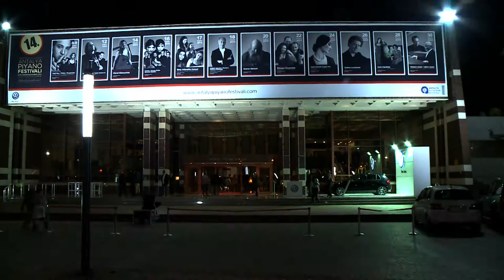14.Uluslararası Piyano Festivali - Michel Camilo & Gürer Aykal & ADSO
Dünyaca ünlü sanatçı ve grupları Antalya'da buluşturan , Antalya Büyükşehir Belediyesi'nin düzenlediği 14. Uluslararası Antalya Piyano Festivali , latin caz piyanisti Michel Camilo ve şef Gürer Aykal yönetimindeki Antalya Devlet Senfoni Orkestrası'nın muhteşem konseriyle seyircisine veda etti. Seyircinin büyük ilgi gösterdiği gecede, Camilo'nun "Piyano Konçertosu No:1 " adlı eserinin de Türkiye prömiyeri gerçekleşti. Camilo güçlü sahne performansı ve enerjisi ile izleyenleri kendisine hayran bırakırken , şef Gürer Aykal 'ın yönettiği orkestra da başarılı yorumlarıyla beğeni topladı. Gecede kısa bir konuşma yapan Antalya Büyükşehir Belediye Başkanı Prof. Mustafa Akaydın bir ay boyunca çok güzel bir etkinlik yaşadıklarının altını çizerek, festivalin sanat yönetmenliğini yapan Fazıl Say başta olmak üzere, festivale emeği geçen herkese teşekkür etti. Konser bitiminde Başkan Akaydın , Michel Camilo, şef Gürer Aykal ve Antalya Devlet Senfoni Orkestrası Müdürü İbrahim Sezer'i tebrik ederek , kendilerine plaket takdim etti. Şef Gürer Aykal ise Antalya 'da böyle bir festivale ev sahipliği yaptığı için Başkan Akaydın'a teşekkür ederek çiçek verdi ardından festivalin organizatörü Kadir Dursun'u da tebrik ederek kendisine orkestra adına bir plaket sundu. Gecenin sonunda Antalya Kültür Merkezi'nin fuayesinde kapanış kokteyli düzenlendi. Kapanışta ,önümüzdeki yıl 15'ncisi gerçekleşecek olan festivalin duyurusu da yapıldı. Festival 7-29 Kasım 2014 tarihleri arasında düzenlenecek ve Fazıl Say "Chopinsay" gecesi ile başlayacak.

Şef Aykal; " Antalya Türkiye'nin piyano başkentidir"

Gecede Ansiad'ın yılın kültür ve sanat ödülünü de verdiği Şef Gürer Aykal , festivalde yer almaktan büyük mutluluk duyduğunu ifade ederek ; " Bu festival 14 yıldır başarıyla yoluna devam ediyor. Antalya Türkiye'nin Piyano başkentidir" dedi. Geçtiğimiz günlerde Las Vegas'ta düzenlenen törenle bu yılki Latin Grammy Ödülünü kazanan ve hemen sonrasında kapanış konserini gerçekleştirmek için Türkiye'ye gelen Camilo ise izleyicilerin ilgisinin kendisini heyecanlandırdığını ve harika bir gece yaşadığını söyledi. Konserin ilk yarısında gerçekleşen prömiyerin ardından ikinci yarıda Camilo, G. Gershwin 'in "Mavi Rapsodi " eserini yorumladı. Türkiye'de ilk kez bir orkestra ile sahne alan sanatçıya bu parçada da Şef Aykal yönetimindeki orkestra eşlik etti.

Festival boyunca "Şehirde Müzik Var" dı

Antalya Büyükşehir Belediyesi'nin düzenlediği, sanat yönetmenliğini Fazıl Say'ın yaptığı festival, 8-30 Kasım tarihlerinde Volkswagen ana sponsorluğunda gerçekleşti. Festival boyunca Aziza Mustafa Zadeh , Michel Camilo, Şef Vladimir Spivakov & Moskova Virtüözleri gibi önemli isimlerin sahne aldığı konserlerin yanı sıra şehrin farklı noktalarında Fazıl Say, Meral Güneyman ve Ferhan & Ferzan Önder üç farklı halk konseri gerçekleştirdi. Öğrenciler ve sanatçıları biraraya getiren onbir atölye çalışması düzenlendi. Piyano festivalinin siparişi üzerine Muhiddin Dürrüoğlu tarafından bestelenen " Anadolu'dan Sahneler " in de dünya prömiyeri yapıldı . Fazıl Say'ın Water --Su isimli piyano konçertosu ve Michel Camilo'nun "Piyano Konçertosu No: 1" isimli eserlerinin Türkiye prömiyerleri gerçekleşti. Festival için şehre gelen misafirler, gazeteciler , sanatçılar havaalanına konulan piyanolarla karşılandı, Antalya halkı tramwaydan , alışveriş merkezine kadar şehrin birçok noktasına konulan piyanoları çaldı. Müzik üzerine söyleşi yapıldı , AKM fuayede sergi açıldı. "Şehirde Müzik Var" sloganı ile festival, 14'üncü yaşında da sanatseverlere unutulmaz bir müzik şöleni yaşattı. 2014 yılında ise festival 7 Kasım'da izleyicisine yeniden merhaba diyecek.